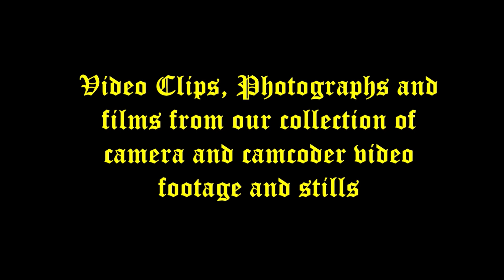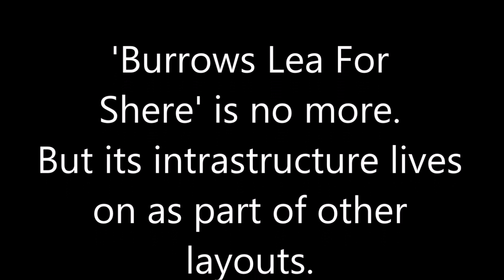Gauge '3' Garden Railways Archive ''The Good Old Days at Burrows Lea''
A short film of a Gauge '3' ''Garden Railway'' originally filmed in June 2007 on a Konika Minolta 'Dimage Z6'.  The video was created in 2014, one of my first Windows Movie Maker projects.
The film is mainly my GWR small 'Prairie' 4599 and its 'B' set, but does include three live steam locos including a magnificent LMS 'Jubilee'.
The line was in a paddock, but was later dismantled.